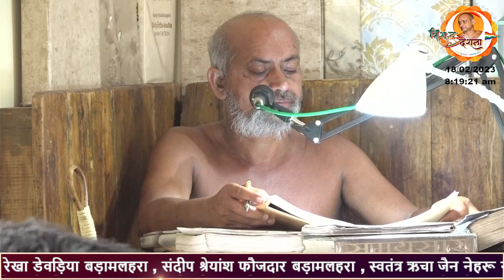18-02-2023 | आलाप -पद्धति | सूत्र 49 | भेद कल्पना निरपेक्ष शुद्ध द्रव्यार्थिक नय | गिरारगिरी यूपी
आप देख रहे है  परम पूज्य अध्यात्म योगी , चर्या शिरोमणि आचार्य श्री 108 विशुद्ध सागर जी महाराज के मंगल प्रवचन ,  विशुद्ध देशना लाइव यूट्यूब चैनल पर (vishuddh deshna)